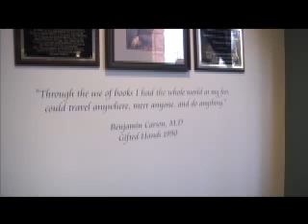Hattie G Wilson Dedication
The Hattie Gaines Wilson Youth Services Department was dedicated recently at the Central Library in honor of Wilson's 33 years of service to Cobb.  The Hattie G. Wilson Library opened in 1947 to provide service to the African American community in Marietta. With the library now closed, staff and resources were moved to the Central Library and will have a focus on young people in our community.